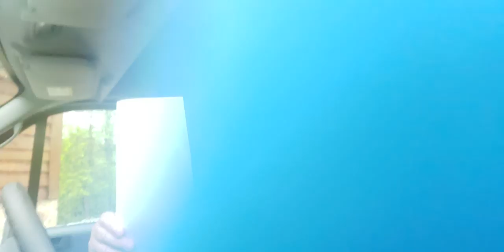Enduring Hardship to the End. Satans war against us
See video of Hollywood getting flu shots then mocking of put a napkin over your face if you pass it up.

Flu shot in Hollywood. Jesus had napkin over his face in the tomb. Listen to wording on those who don't want it.